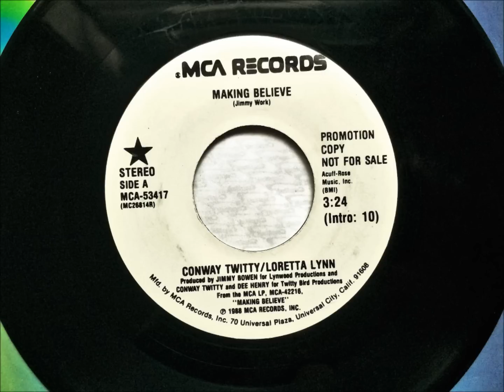Making Believe , Loretta Lynn & Conway Twitty , 1988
Written by Jimmy Work and recorded by Loretta Lynn and Conway Twitty. Released as a single in 1988 from their final album together, "Makin' Believe".